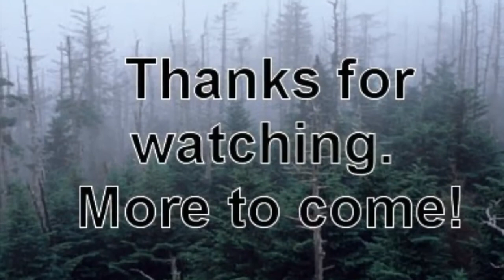Adam R. Owens' Hunting .01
Test capture of a flash hunt.